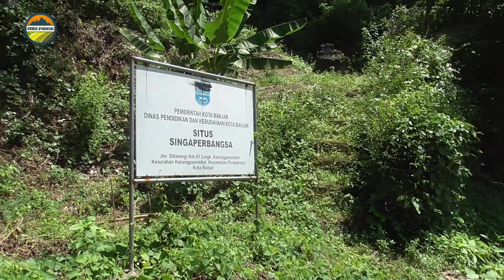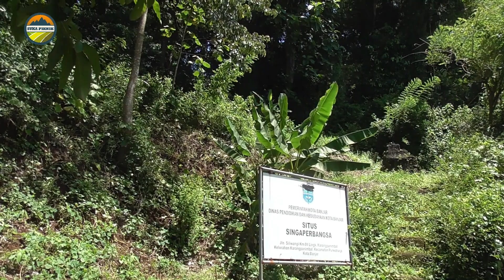Situs Bersejarah di Kota Banjar, Situs Singaperbangsa.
Salah satu Situs Bersejarah di Kota Banjar, Situs Singaperbangsa. Stus Singaperbangsa lokasinya di Kelurahan Karangpanimbal Kecamatan Purwaharja Kota Banjar Jawa Barat. Atau sekitar 1 Km ke arah barat dari Kantor Walikota Kota Banjar.